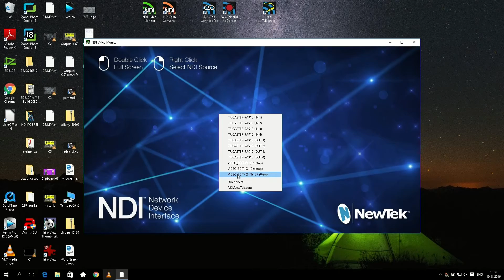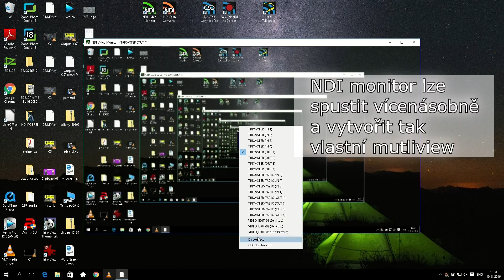NDI 1. díl - Vyzkoušejte sami - NDI univerzita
NDI je nový IP protokol pro realtime přenos video po síti. Seznamte se s jeho vlastnostmi a použitím v praxi v seriálu naší NDI univerzity.  Víde informací v článku